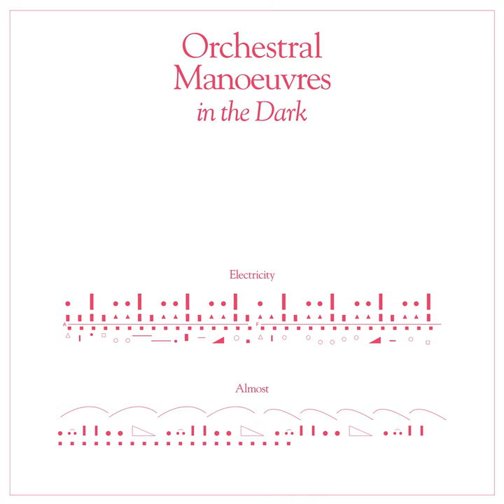Almost (Vince Clarke Remix)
Almost (Vince Clarke Remix) · Orchestral Manoeuvres In The Dark

Electricity

Studio  Personnel, Mastering  Engineer: Miles Showell
Studio  Personnel, Engineer: John Brierley
Studio  Personnel, Engineer: Chris Nagle
Producer: Martin Zero
Studio  Personnel, Remixer: Vince Clarke
Associated  Performer, Vocals, Bass  Guitar: Andy McCluskey
Associated  Performer, Vocals, Keyboards: Paul Humphreys
Composer  Lyricist: George Andrew McCluskey
Composer  Lyricist: Paul David Humphreys